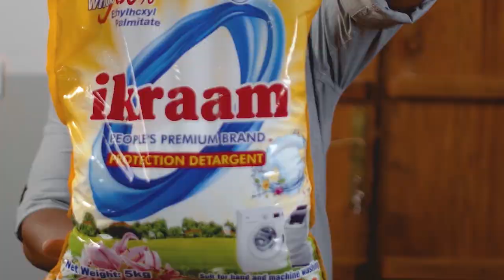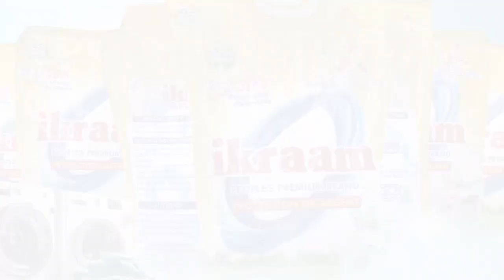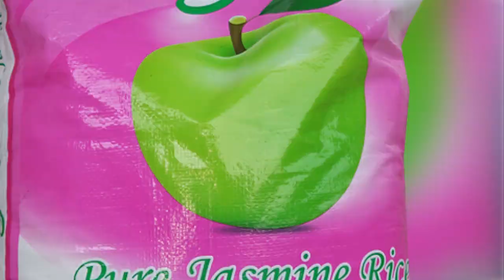RAIS MWINYI KWENYE BARAZA LA TAG DODOMA